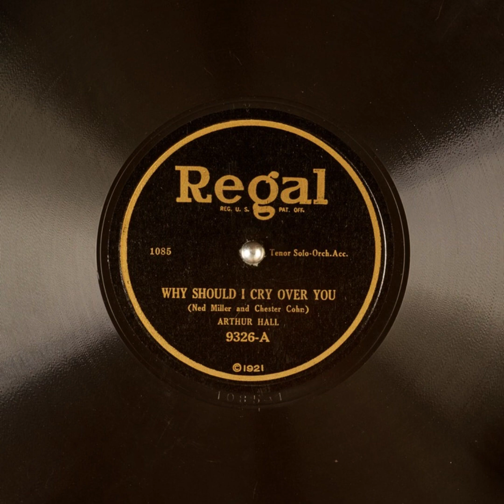Why Should I Cry Over You - Arthur Hall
Title: Why Should I Cry Over You

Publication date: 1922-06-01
Language: English
Performer: Arthur Hall
Writer(s): Ned Miller, Chester Cohn

Summary: Tenor Solo with Orchestra accompaniment